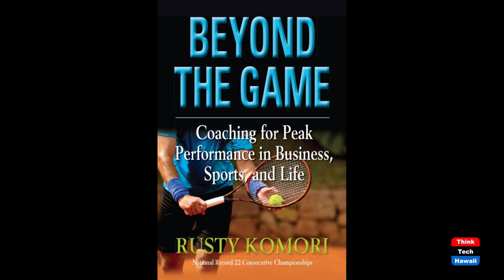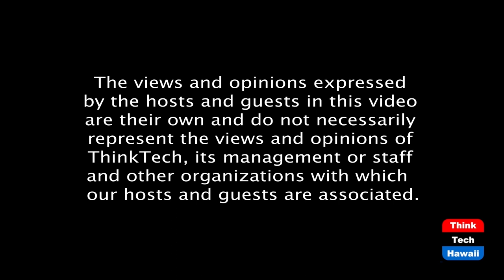Doctors of Waikiki Co-Founder Dr. Alan Wu (Beyond The Lines)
Beyond Urgent Care.  The host for this episode is Rusty Komori.  The guest for this episode is Alan Wu, MD.

We talk with Dr. Alan about why Doctors of Waikiki is a successful business in helping countless people with urgent care and various health services.